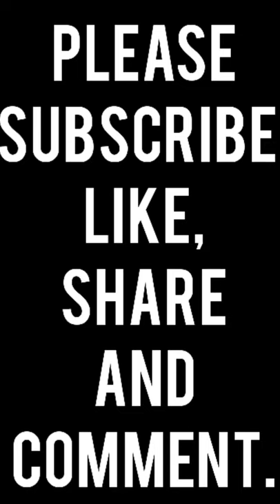What is the scientific name of a Giraffe 🦒🦒🦒🦒🦒🦒🦒🦒🦒🦒??????????